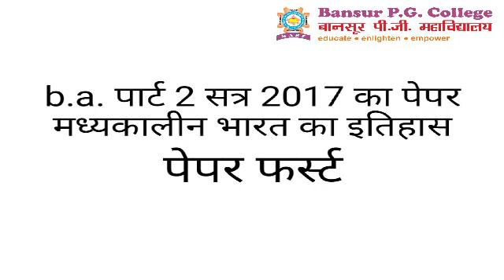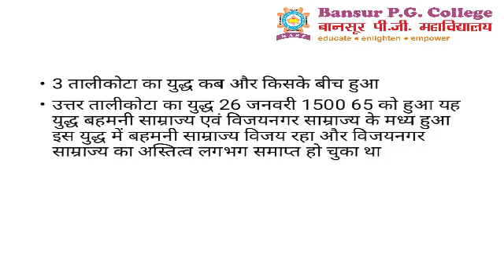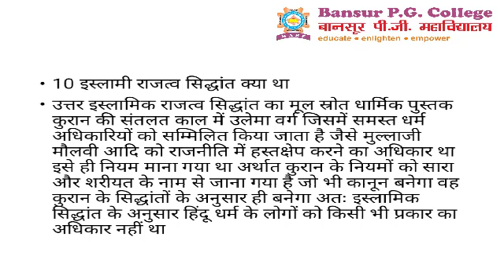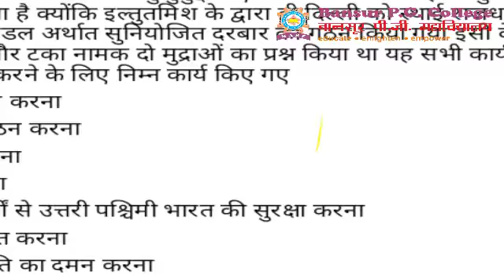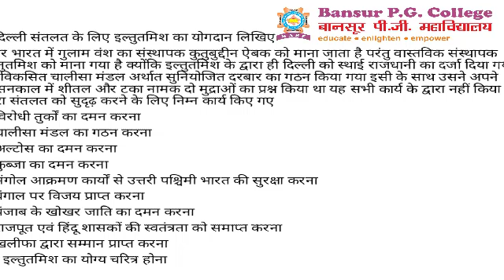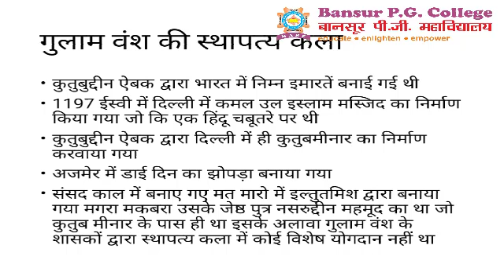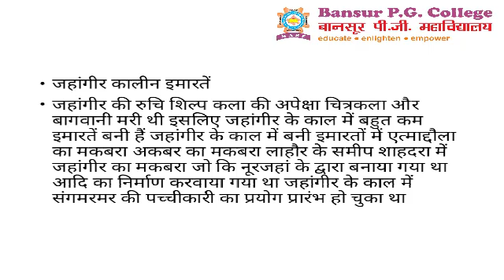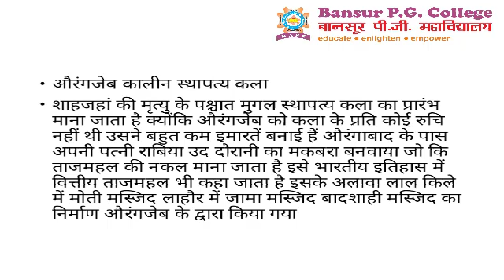B A Part 2 History Previous Year Question Solution 2017